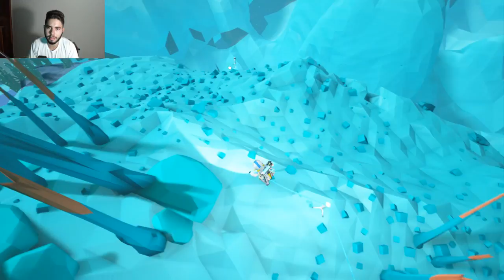Astroneer - O PLANETA CONGELADO (FIM)!!! #14 (Gameplay / PC / PTBR)